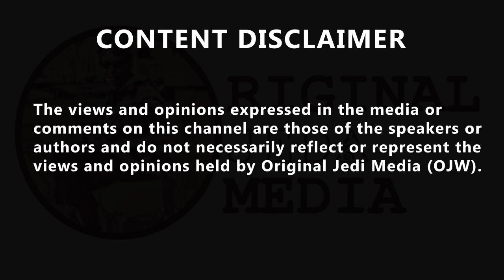Matt Hancock's pub landlord tells James O'Brien he made 'zero profit' from PPE deal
Matt Hancock's pub landlord tells James O'Brien he made 'zero profit' from PPE deal.Matt Hancock's pub landlord tells LBC that he made 'zero' profit from a PPE contract he was awarded worth £40 million. James O'Brien was taking calls on the scandal surrounding the awarding of PPE contracts to those close to Conservative MPs after it emerged that many companies embroiled in the scandal were able to remain anonymous over rules relating to the awarding of contracts via subcontractors. Alex Bourne is the head of Hinpack Ltd., who manufacture pizza boxes and plastic cups, and spoke to James O'Brien. Mr Bourne, who is a pub landlord in the former Health Secretary Matt Hancock's constituency, took exception to an interview with Jolyon Maugham on James' show and phoned in to "set the record straight". Mr Maugham led the way in exposing the names of businesses who gained contracts during the pandemic and campaigned to remove redactions on government documents which hid the identities of companies and individuals which were given contracts. The businessman believed he was being wrongly implicated in a debate around cronyism, revealing that he barely knew the Health Secretary and only got involved in PPE supply to help the country through a difficult time.
Mr Bourne insisted that the media coverage of the ordeal had demonised him and assured James that there no cronyism in the deal, describing in detail the channels he went through to secure the deal. He told James he was looking forward to the public inquiry into the management of the coronavirus pandemic where he could provide clarity on the matter. He also shared his disappointment at being repeatedly referred to in the media as "the pub landlord", arguing that it was snobbish and suggested that a pub landlord would not be capable of fulfilling such a contract. Matt Hancock's representatives were approached and declined to comment.